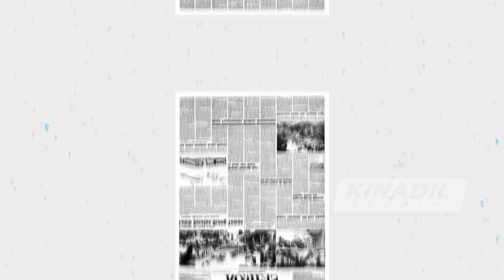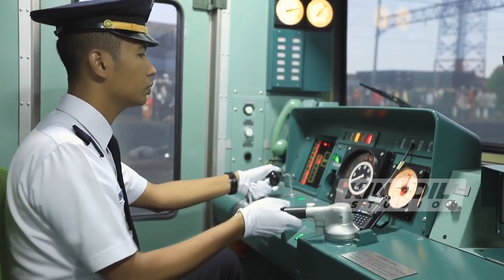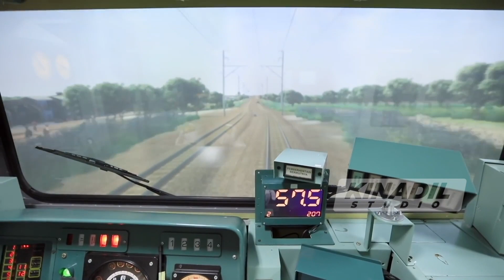Mengenang Tragedi Bintaro, Bencana Kecelakaan Kereta Api Terburuk di Indonesia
Mengenang Tabrakan kereta api Bintaro 1987 atau yang dikenal dengan nama "Tragedi Bintaro I" adalah peristiwa kecelakaan tragis yang melibatkan dua buah kereta api di daerah Pondok Betung, Bintaro, Jakarta Selatan, pada tanggal 19 Oktober 1987 yang merupakan musibah terburuk dalam sejarah perkeretaapian di Indonesia

KINADIL Studio adalah chanel yang memberikan, sajian tontonan yang bermanfaat, edukatif, informatif, dan menyenangkan. yang membuat para penonton akan terbuka wawasanya yang luas.

tragedi bintaro,kecelakaan lalu-lintas,tabrakan kereta api,kecelakaan kereta api,kecelakaan kereta terburuk,kereta api,pondok betung bintaro
detik-detik,tragedi,bintaro,peristiwa,kecelakaan,kereta api,tabrakan,penyebab,kelalaian,sejarah,sudimara,stasiun,kebayoran,jeruk purut,